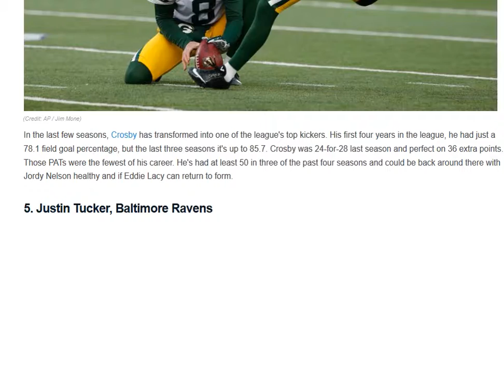top ten kickers